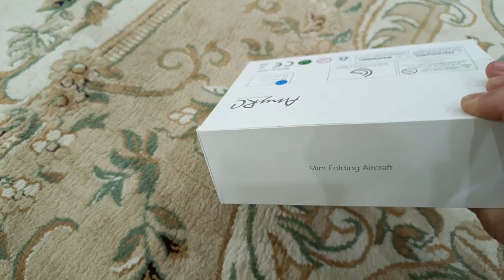4drc mini drone